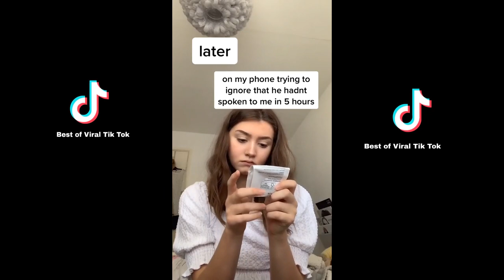Make It Stop TikTok Song Can't Stop Singing -TikTok Compilation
Heyyyyy ;-)

Something about me :
I am a big fan TikTok so most of the time I make TikTok dance Compilation

*Ignore this*